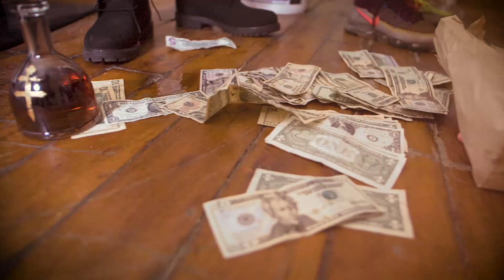CRILLY - 20 DEEP (OFFICIAL VIDEO)